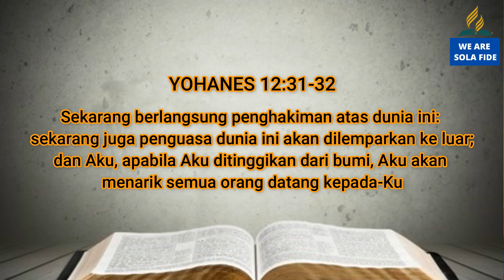Pelajaran SS Dewasa 22 Februari 2021, "Seorang Hamba Tanpa Nama"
Pelajaran SS Dewasa 22 Februari 2021,
"Seorang Hamba Tanpa Nama"